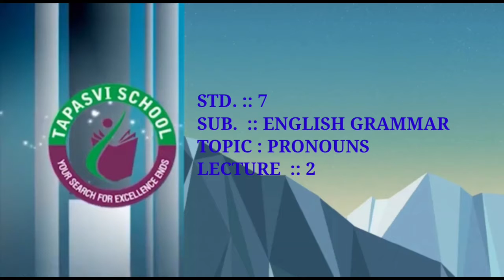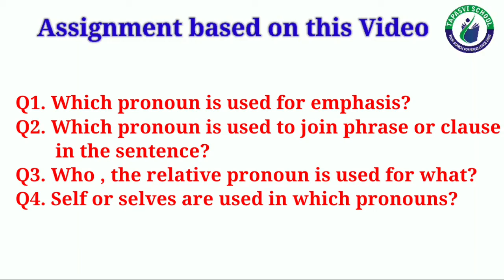STD 7 ENGLISH GRAMMAR LECTURE 2